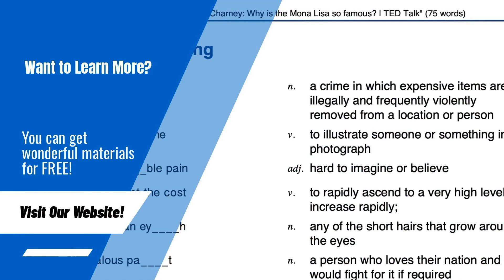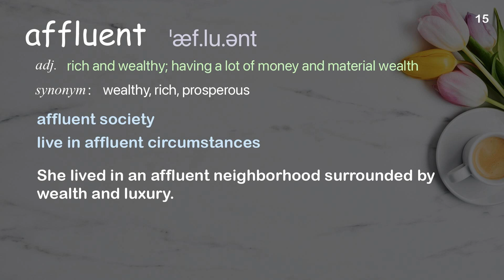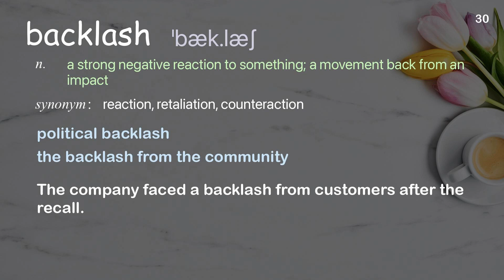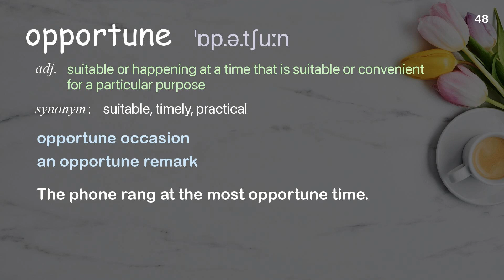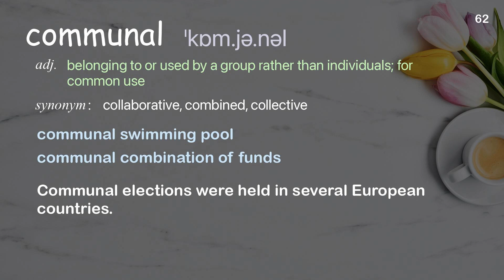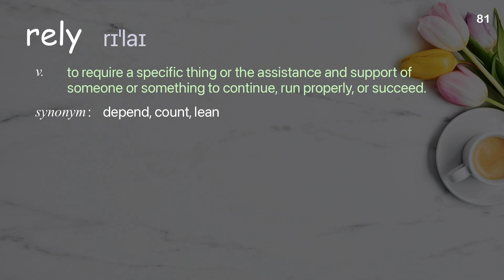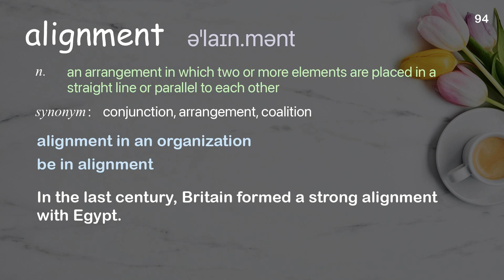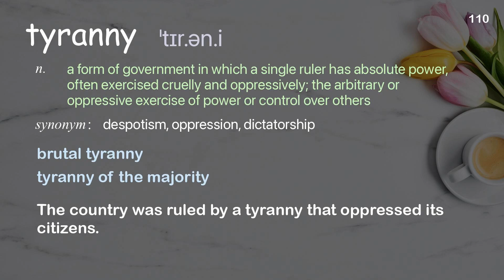110 Academic Words Ref from "Michael Sandel: The tyranny of merit | TED Talk"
■PLEASE NOTE

■Reference Source
Michael Sandel: The tyranny of merit | TED Talk